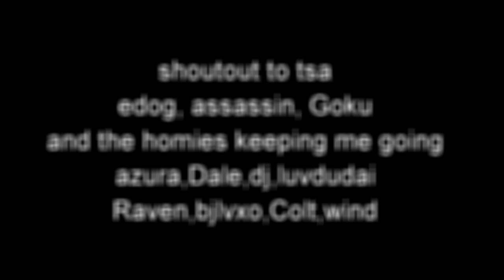TSA(throw some angle) Forza Horizon 1